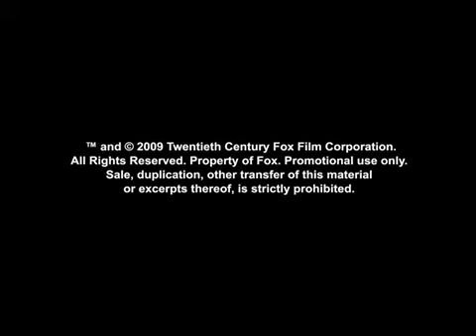Date Night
In Cinemas 8 April